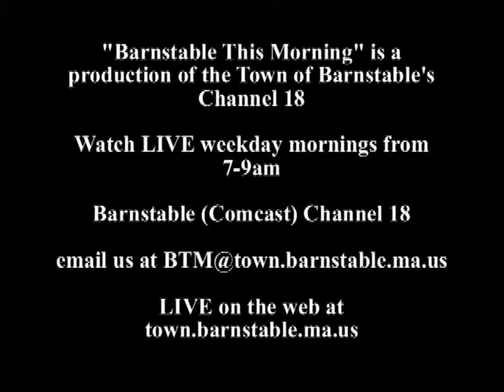Donna Marie Burns 03-06-2014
Senior Center Interview with Donna Marie Burns on Barnstable This Morning.